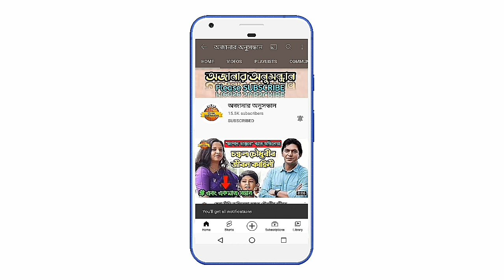হুমায়ূন আহমেদ নাটকের ৫টি Funny দৃশ্য || Humayun Ahmed Natok Funny Scene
হ্যালো বন্ধুরা!
সম্পূর্ণ নাটকগুলো দয়া করে আপনারা নিচের দেওয়া লিংকে প্রবেশ করে মূল ইউটিউব চ্যানেল থেকে দেখে নিবেন।

ভিডিও ক্রেডিটঃ

ভিডিওটির ক্লিপগুলো Laser Vision, NTV Natok, Fahim Music এবং G Series Bangla Natok নামক ইউটিউব চ্যানেল থেকে নেওয়া হয়েছে। এবং এই ভিডিওতে পুনরায় সেগুলো ব্যবহার করা হয়েছে। "অজানার অনুসন্ধান"  উল্লিখিত চ্যানেলগুলোর নিকট কৃতজ্ঞতা স্বীকার করছে। হুমায়ূন আহমেদ নাটকের একজন ভক্ত হিসেবে ভিডিওটি আপলোড দেওয়া হয়েছে। একজন বাংলা নাটকপ্রেমী হিসেবে ভিডিওটি আপলোড দিয়েছি, আশা করি উল্লিখিত ইউটিউব চ্যানেলগুলো বিষয়টি সদয় দৃষ্টির সাথে বিবেচনা করবেন। আমরা বাংলা নাটককে খুব ভালবাসি।

নাটকগুলোর লিংকঃ